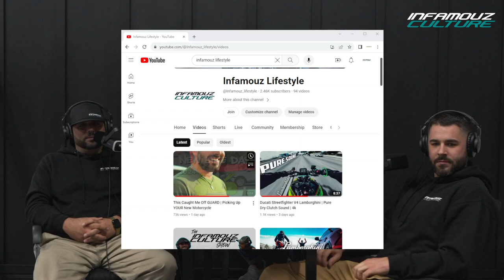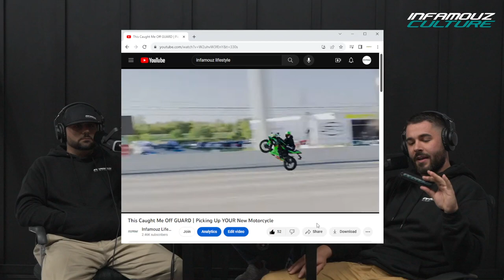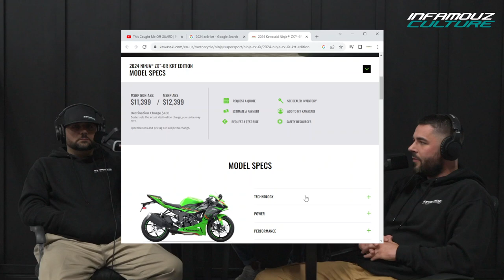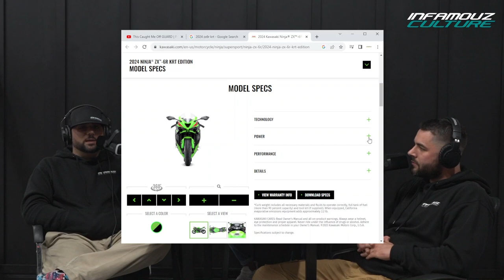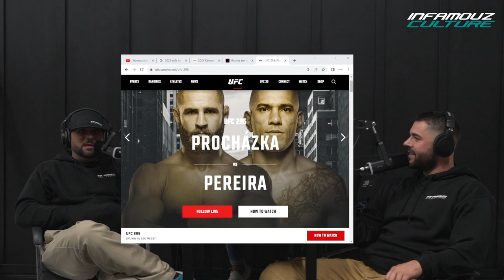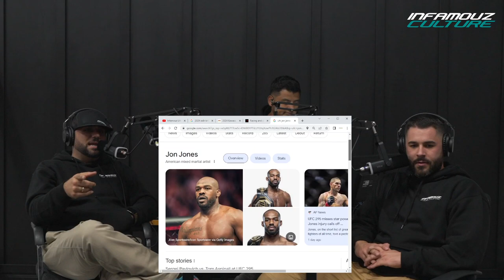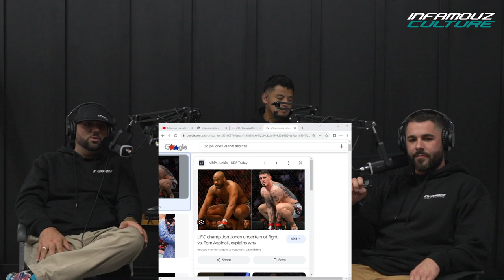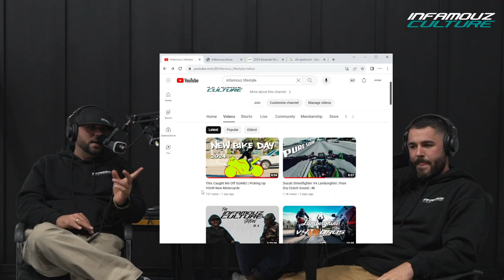Infamouz First Motorcycle Giveaway | UFC 295 Preview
FOR THE MERCH.

@JDZ remains a mystery.